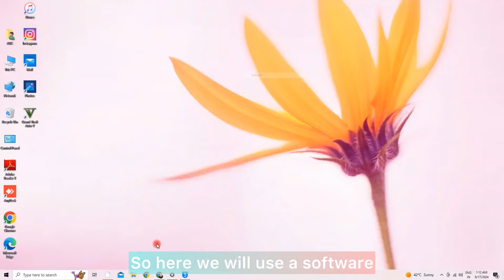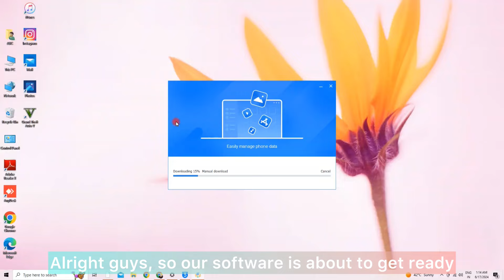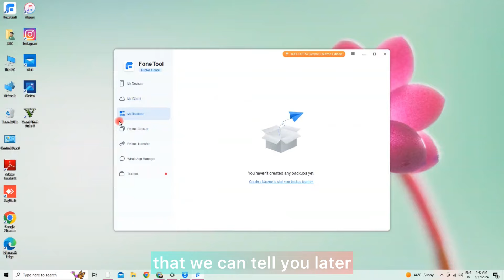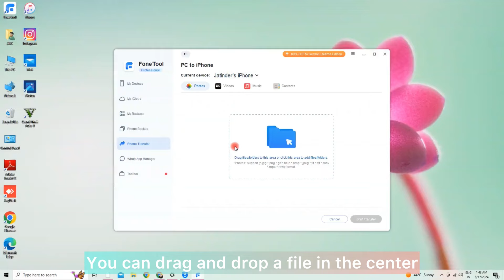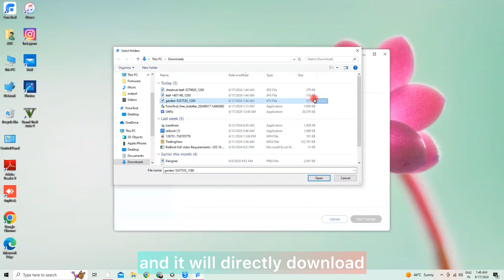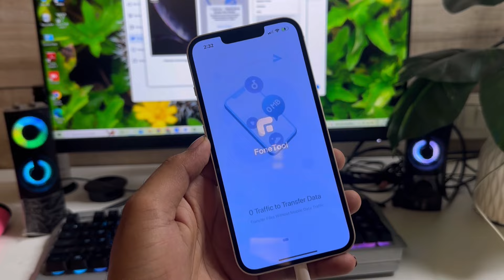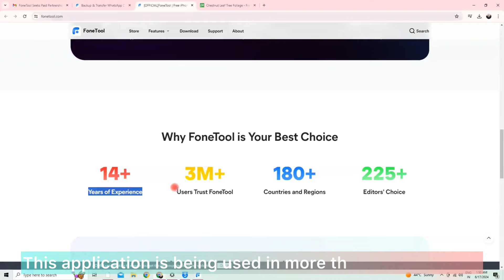How To Transfer Data From Laptop to iPhone | How To Transfer File From PC To iPhone | Fonetool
FoneTool’s simple and user-friendly interface, powerful features, and support for various iOS devices and systems can help you transfer data from PC & Laptop to iPhone efficiently. If needed, you can also selectively transfer the files you need from your PC to your iPhone after data recovery.

1.how to transfer files from pc to iphone
2.transfer photos from pc to iphone
3.how to transfer photos from pc to iphone
4.how to transfer data from laptop to iphone
5.how to transfer data from laptop to iphone with usb cable
6.how to transfer data from laptop to iphone without usb cable
7.how to transfer files from laptop to iphone
8.how to transfer files from pc to iphone using usb cable
9.how to transfer data from pc to iphone
10.how to transfer data from pc to iphone using cable

➤ Your Queries 🟢

.how to transfer files from pc to iphone
2.transfer photos from pc to iphone
3.how to transfer photos from pc to iphone
4.how to transfer data from laptop to iphone
5.how to transfer data from laptop to iphone with usb cable
6.how to transfer data from laptop to iphone without usb cable
7.how to transfer files from laptop to iphone
8.how to transfer files from pc to iphone using usb cable
9.how to transfer data from pc to iphone
10.how to transfer data from pc to iphone using cable